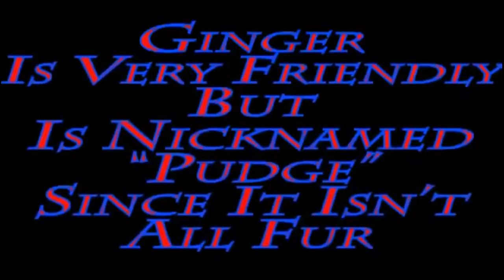Funny Dogs And Pets Gingerale A Sodapup Funny Animal 2014